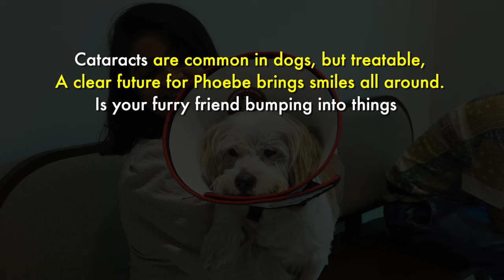Cataract Surgery in a 5.6-Year-Old Lhasa Apso | The Eye Vet - Episode 67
Phoebe's Journey: From the sunny shores of Goa to regaining her sparkle post-cataract surgery. 🌟🐶

Veterinary Ophthalmic Consultations & Surgeries | Veterinary Ophthalmology Practice & Training Institute